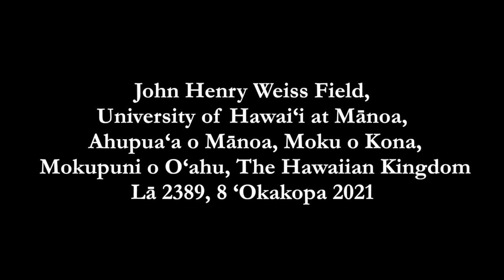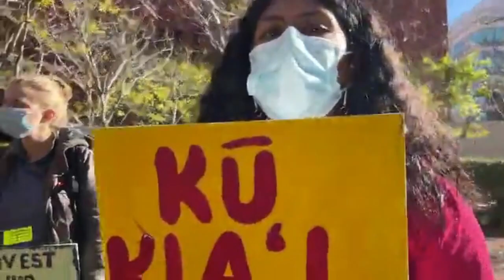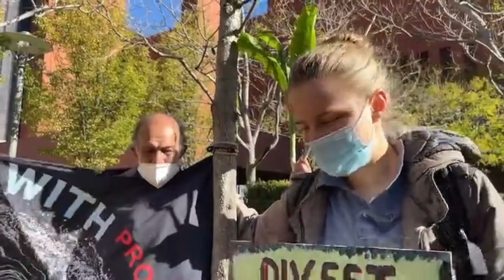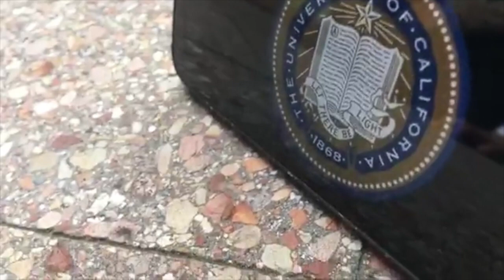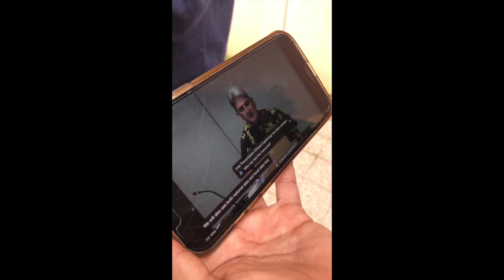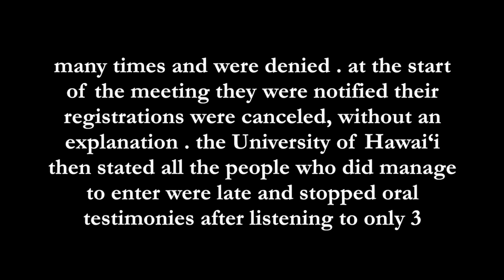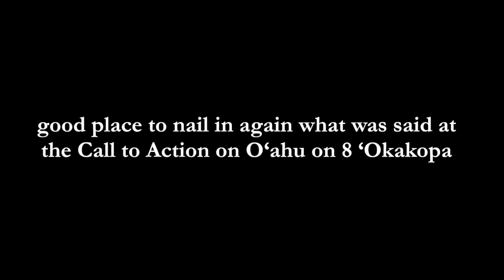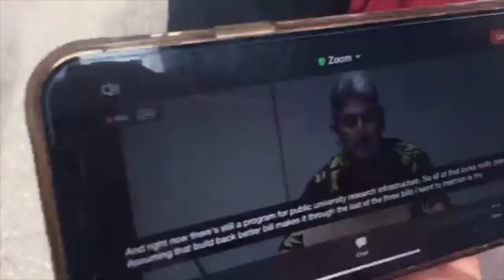UC!! DIVEST FROM DESTRUCTION!!! NO TMT!!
on The Traditional Unceded Lands of the Ramaytush Ohlone Peoples, University of California students & communities gather amidst acts of capitalism and US occupation at a highly militarized UC Board of Regents meeting from 16-18 Nowemapa 2021, to say: NO TMT!!

cameras
Laulani and friends

edit
Oren Tsutsumi

17 Nowemapa 2021 807 UC Students at BOR mtg UCSF UNRCalifornia on instagram

18 Nowemapa 2021 619 UC BOR Day 2 - going in!
Unko Liko will be speaking on another stream.